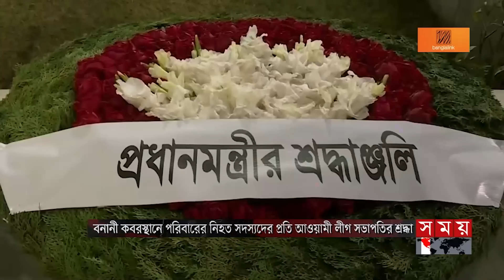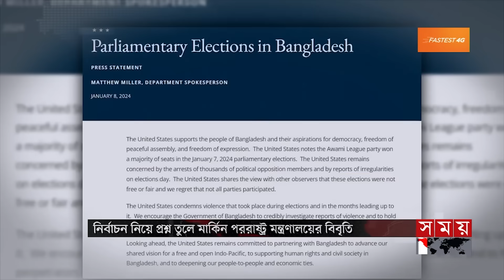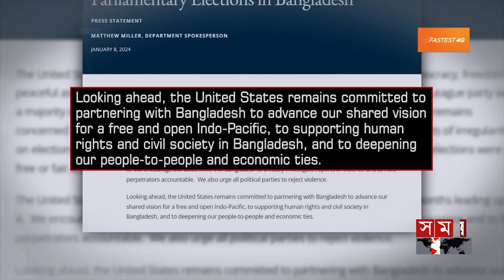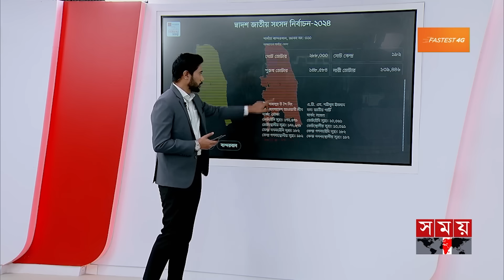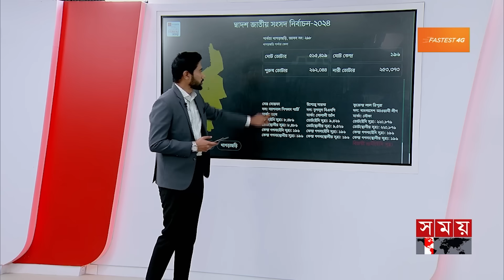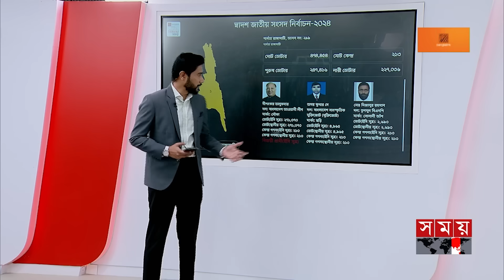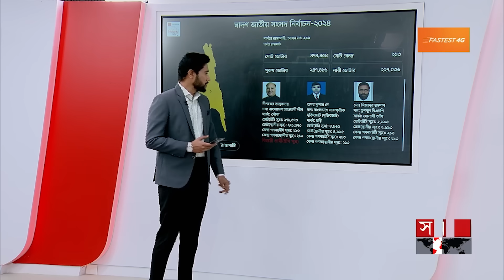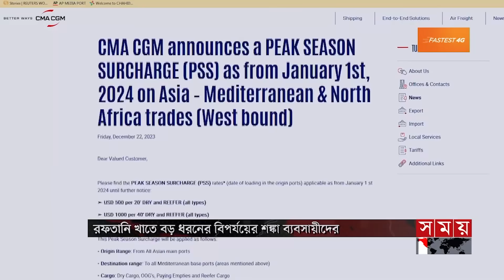সময় সংবাদ | দুপুর ১২টা | ০৯ জানুয়ারি ২০২৪ | Somoy TV Bulletin 12pm | Latest Bangladeshi News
* আওয়ামী লীগের নিরঙ্কুশ বিজয়ের পর বঙ্গবন্ধুর প্রতিকৃতিতে পরিবারের সদস্যদের নিয়ে শেখ হাসিনার শ্রদ্ধা। গণভবনে নতুন এমপিদের সঙ্গে মতবিনিময়। কাল শপথ।

* পর্যবেক্ষক না পাঠিয়েই ভোট নিয়ে প্রশ্ন যুক্তরাষ্ট্রের। ধরে রাখতে চায় বাংলাদেশের সঙ্গে অংশীদারিত্ব। বাণিজ্যিক সম্পর্ক আরও গভীর করার অঙ্গীকার।

* নাশকতার ৯ মামলায় বিএনপি মহাসচিব মির্জা ফখরুল ইসলাম আলমগীরের জামিন শুনানি আজ। আনা হয়েছে আদালতে। আইনজীবীদের বিক্ষোভ।

* কাটেনি কাঁচাবাজারের অস্থিরতা। বেশিরভাগ সবজি বিক্রি হচ্ছে ৯০ থেকে ১১০ টাকা কেজি দরে। গরুর মাংসের দাম আবারও ঠেকেছে সাতশ-তে।

* চট্টগ্রাম-মদিনা রুটে সরাসরি ফ্লাইট চালু। প্রথম দিন ১৩৮ জন যাত্রী নিয়ে শাহ আমানত বিমান্দবন্দরে নামলো উড়োজাহাজ। ভোগান্তি কমার আশা।

Somoy TV: t.ly/Se1z
Somoy TV Bulletin: t.ly/iqIq
Somoy Entertainment: t.ly/3dWC
Somoy Sports: t.ly/iASp
SOMOY TV ISLAMIC: t.ly/zU6a

Somoynews.tv: t.ly/Y7ab
খেলার সময়: t.ly/xJ5H
সময়ের গল্প: t.ly/EW3M
এ সময়ের বাণিজ্য : t.ly/m3ir

Groups:
Somoy TV (Official)✅: t.ly/ajiO
Somoy Entertainment✅: t.ly/8CLh
Somoy Business✅: t.ly/4xaJ